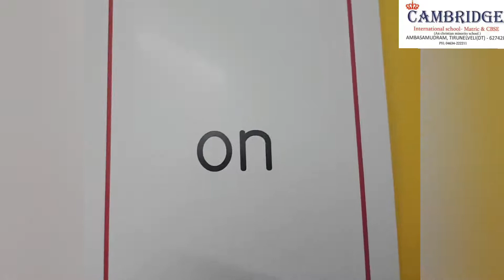At family words